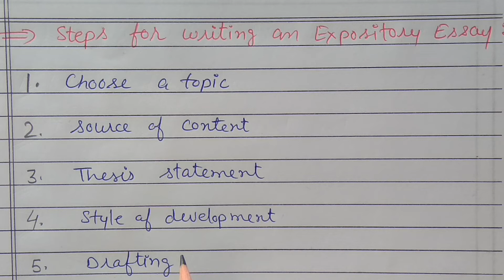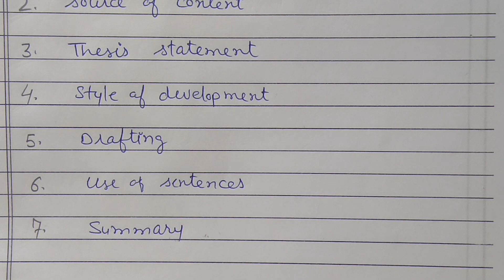Steps for Writing an Expository Essay // Strengthening Language Proficiency